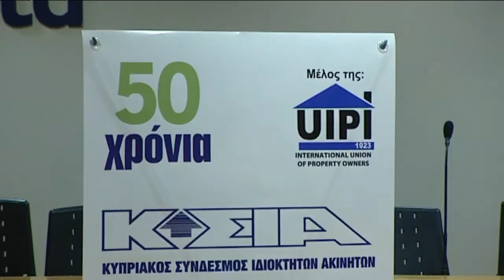Ιδιοκτήτες Ακινήτων: Απλούστευση φορολογικών νομοθεσιών